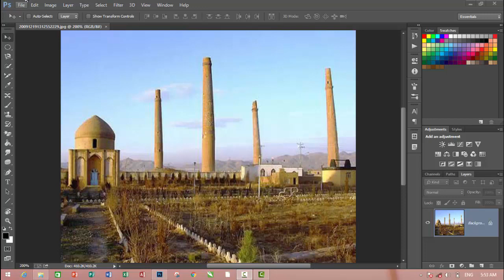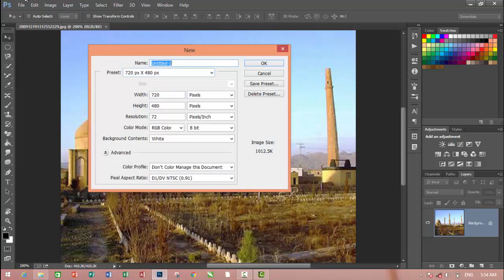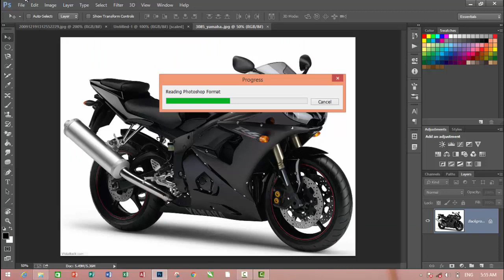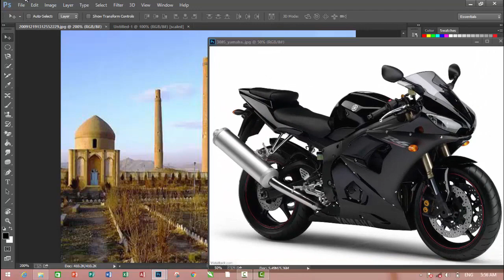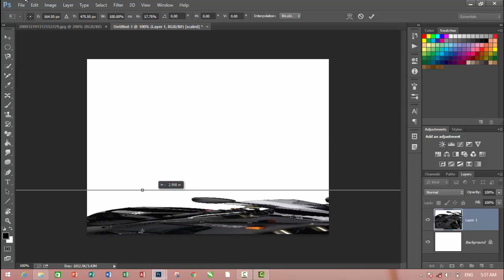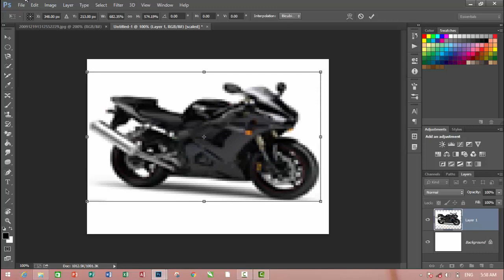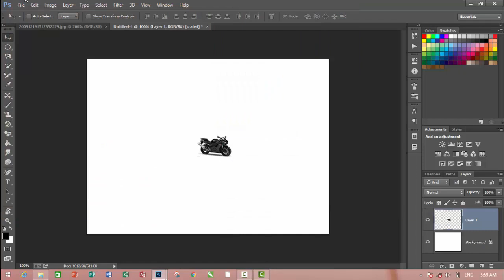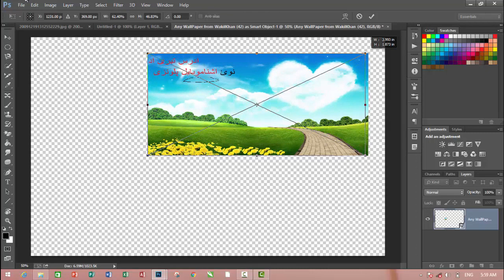فایل مینیو په فوټوشاپ کی File Menu In Photoshop cc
Photoshop Menu by Menu - Books
اړوندی پوشتنی ډفوټوشاپ په اړه
What is Photoshop file menu,
How do I show the menu in Photoshop,
How do I get the menu bar in Photoshop CC,
Where is the pattern pop up menu in Photoshop,
How do I fill a shape with a pattern in Photoshop,
How do I add patterns to Photoshop CC 2019,
زه یم کبیراحمد ارین دکندهار پوهنتون دکمپیوټر ساینس پوهنځی محصل. دمیرویس نیکه عالی لیسی استاذ. او دروایت اکاډمی دکمپیوټر لیب مسول استاذ
دلته موږ دورډ ایکسیل اکسس او فاور فواینټ درسونو سربیره دفوټوشاپ، کورال ډرا او C/C++ درسونه هم وایو ورته
دلته افیس 2016 ورته ویل کیږی.
پوټوشاپ cc me ورته ویل کیږی.